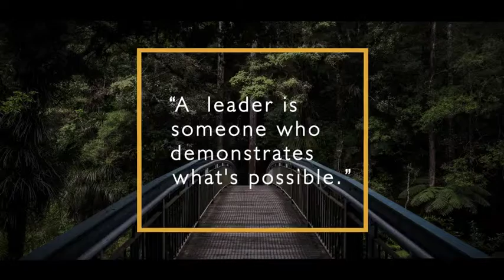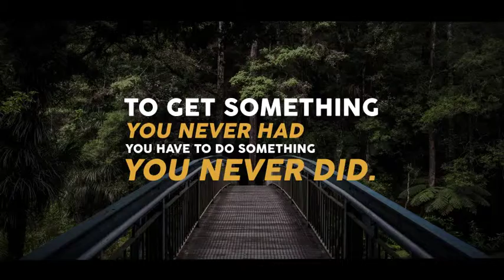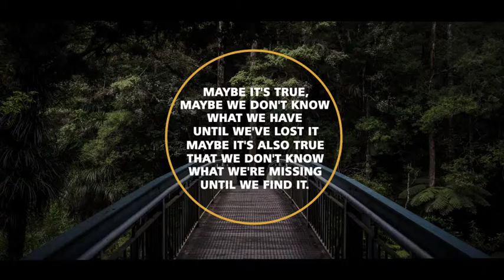After Effects Template | Royalty Free | 30 Simple Titles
30 Unique Original Titles & Lower Thirds
540p, 720p, 1080p (1920×1080), 2K and 4K (3840×2160) resolutions
Easily to customize with the Title Controller : Zoom, Color, Background ON/OFF, Shadow and Duration Control.
Duration Controller
Universal Expressions
All scenes have different animations
16:9 Square Pixels
Compatible with After Effects CS5, CS5.5, CS6 and CC
Video tutorial included (HD)
Easy to customize project
Well organized
Used font Bebas Neue, Cocogoose, Rex Font , Bebas,Humanst521 , Humanst777,and music Inspiration, not included in project.

3D Ocean (3D Models & Accessories From $1) For 3D Models, Textures, Materials & Shaders, 2D Concepts and more